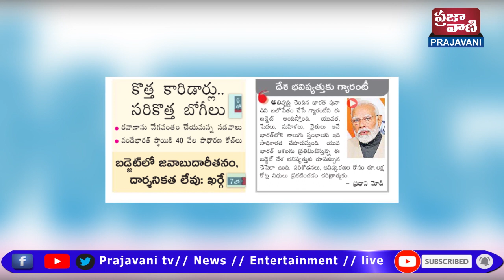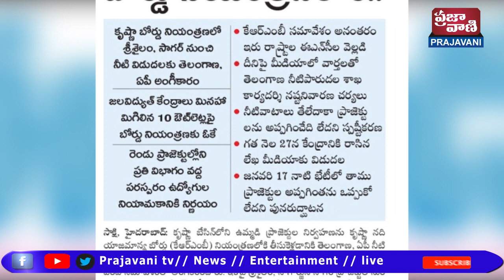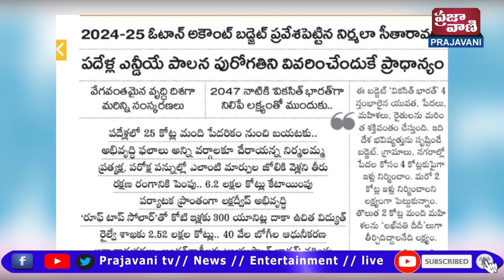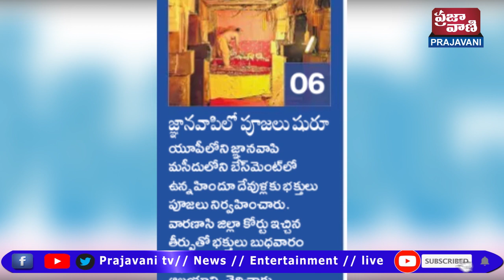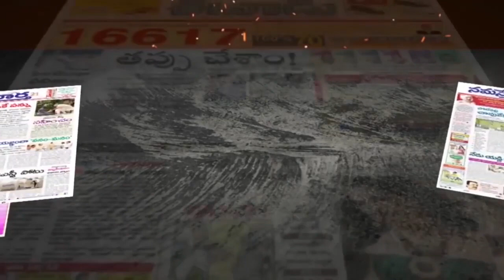Today Important Headlines in News Papers | News Analysis | 02 February 2024 Prajavani TV